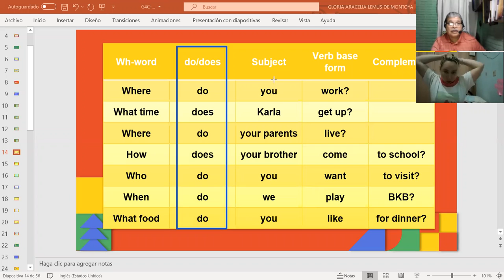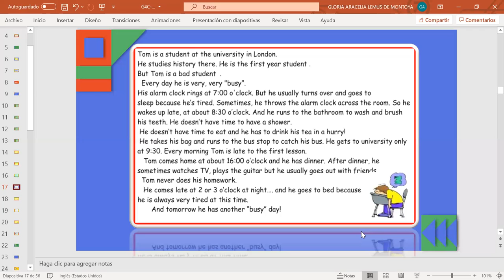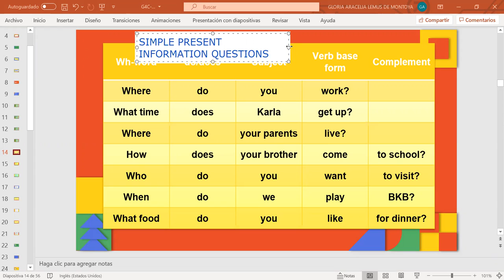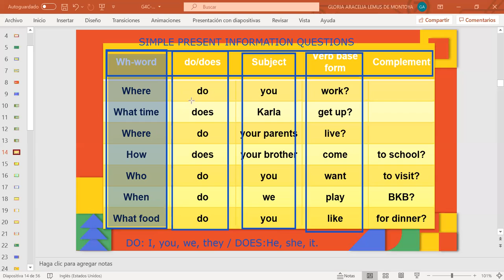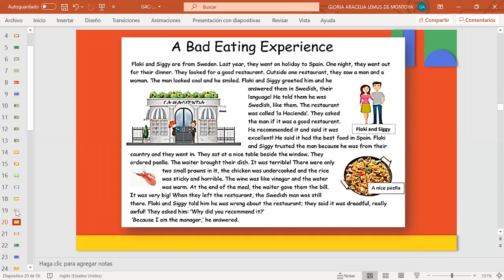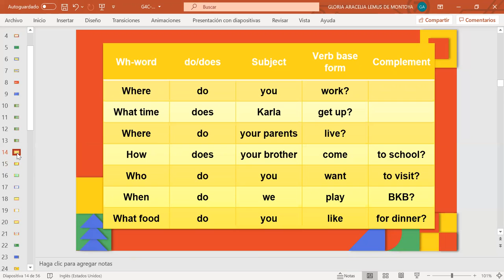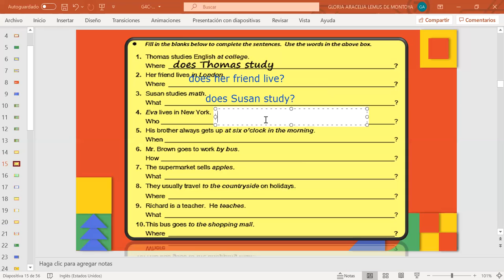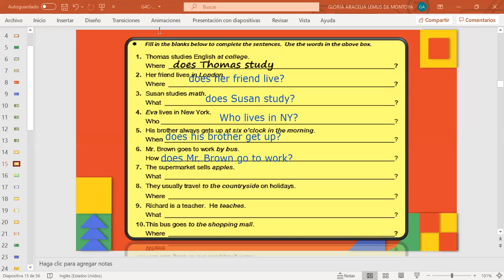Ingles Corporativo-Sesion personalizada 25-11-2020-parte 2